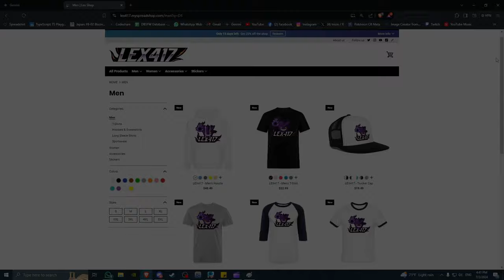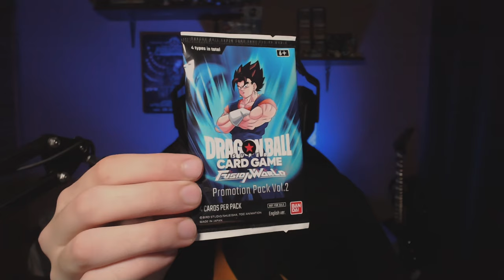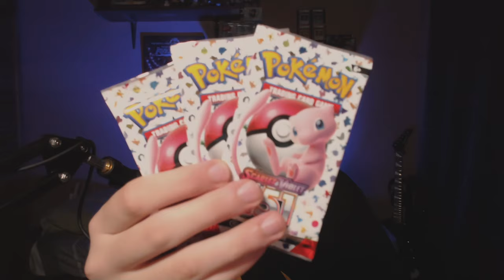CONSEGUIMOS EL PARTNER DE YOUTUBE!!🎉[GIVEAWAY]🎉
SERÁN 5 GANADORES PARA EL SORTEO EN ESTE VIDEO